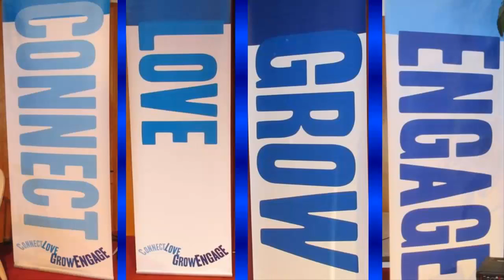FBC Service 9 18 16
To Grow A Community Of Disciples Who Make Disciples